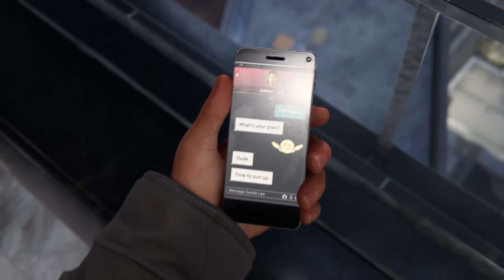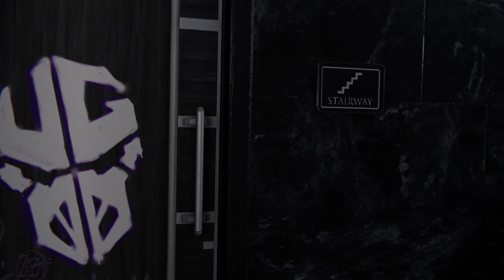Spider-Man: Miles Morales -- Underground Undercover (Fun Mode) | PC Gameplay| MD GamingYT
Welcome To You On My Channel 'MD GamingYT'.
i am playing every game with help of trainer. if you want more fun videos then like my videos